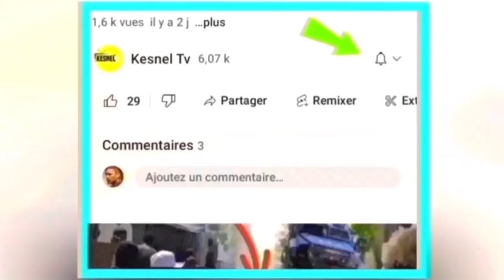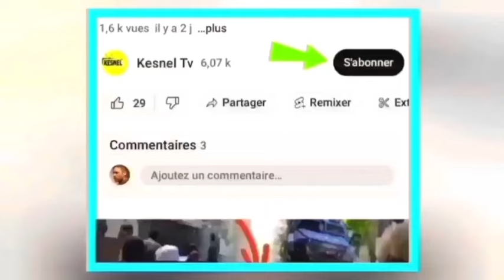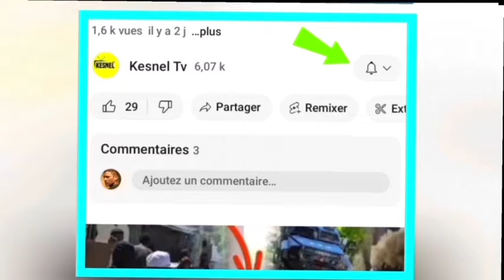nouvel cho cho 11 fevrier 2024 jwet gate kay ariel chofe ameriken pale,guy phillipe gen rezon,jistis